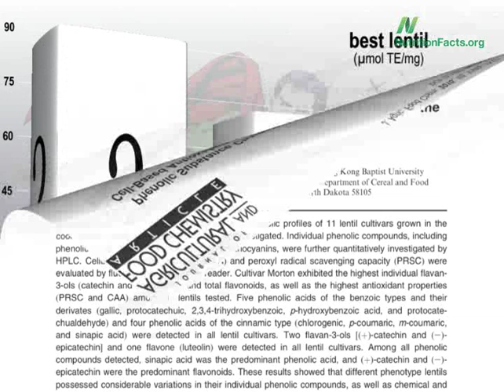The Healthiest Lentil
DESCRIPTION: Red, green, or French green? Have a question about this video? and I'll try to answer it! If anyone is worried about the gassiness of lentils, check out my blogpost Clearing the Air For some context, please check out my associated blog post The Best Foods: Test Your Nutrition Knowledge

Image credit: Justinc / Wikimedia